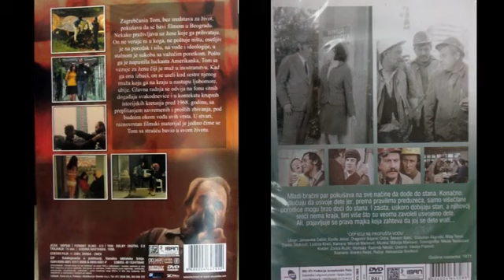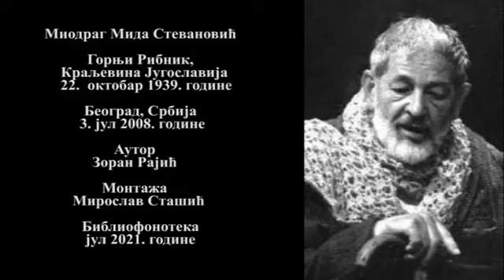Mida Stevanović, intervju